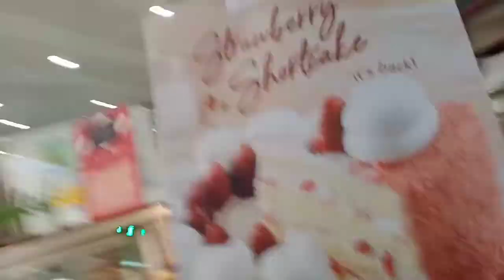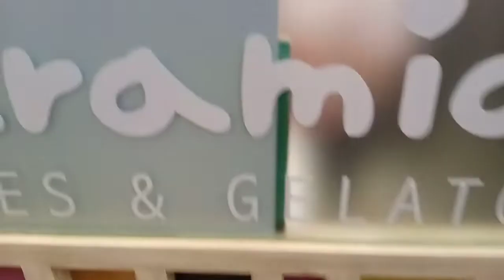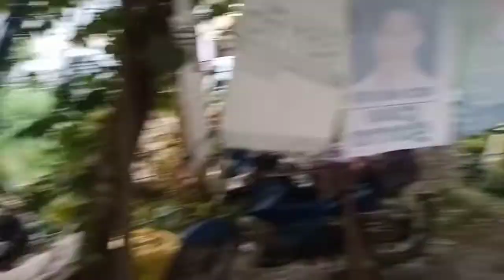kley@10th happybirthday superlateupload muntingsalosalo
hello guys please enjoy watching.its a special Day of my Daughter kley...sorry because this video is super super late na po hehehe..

please supotahan nyo po ako sa aking munting YOUTUBE Channel Padoms TV